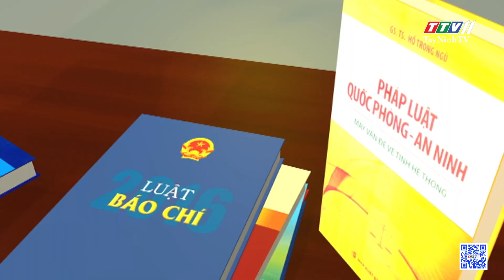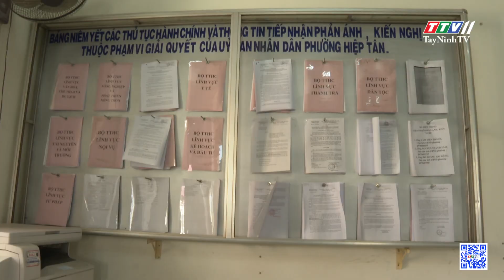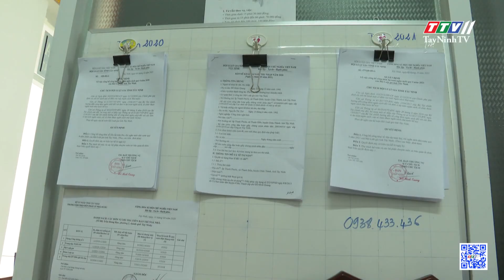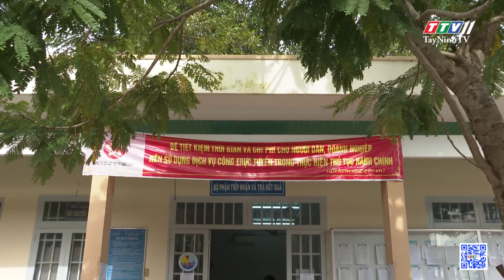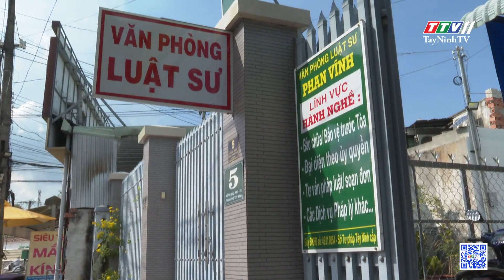Theo quy định pháp luật người đại diện theo ủy quyền khác với luật sự ở điểm nào | VĂN BẢN PHÁP LUẬT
Theo quy định pháp luật người đại diện theo ủy quyền khác với luật sự ở điểm nào | VĂN BẢN PHÁP LUẬT | TayNinhTV